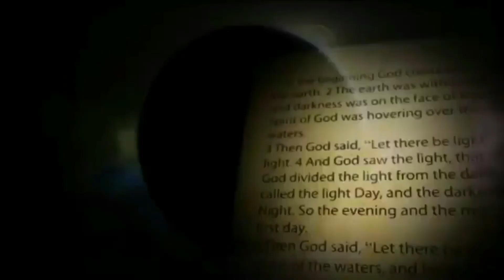PWEDE BANG KANIN ANG PATO?